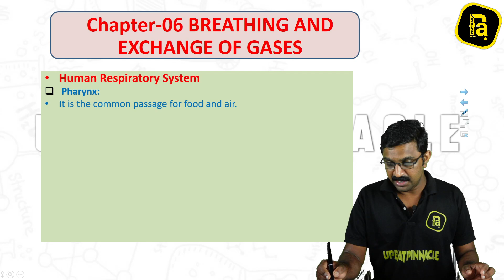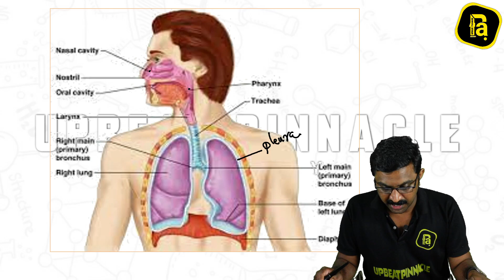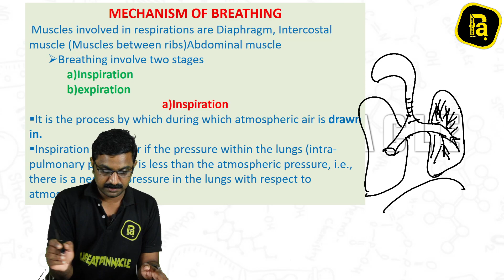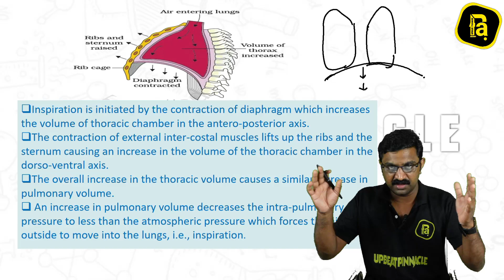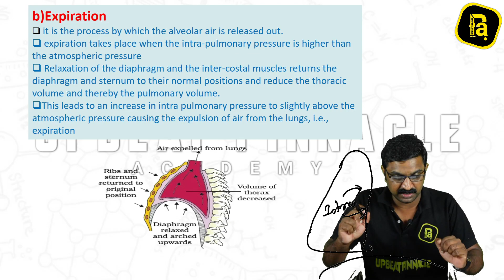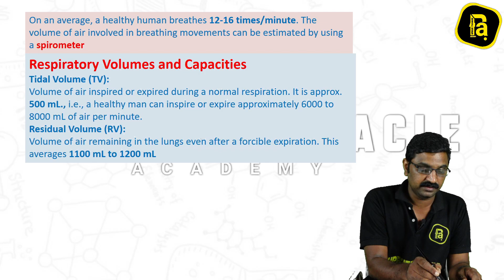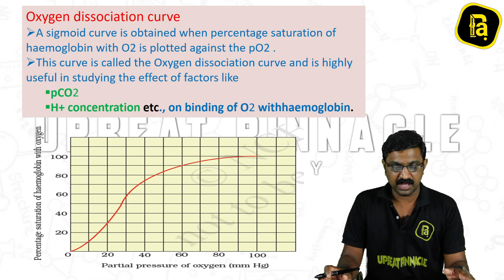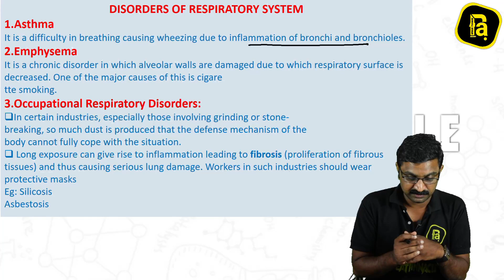BREATHING AND EXCHANGE OF GASES // FOCUS AREA CLASS +1//UPBEAT PINNACLE ACADEMY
breathing and exchange of gases class 11 ncert

CHAPTER :
PART NO :  |   ഭാഗം :